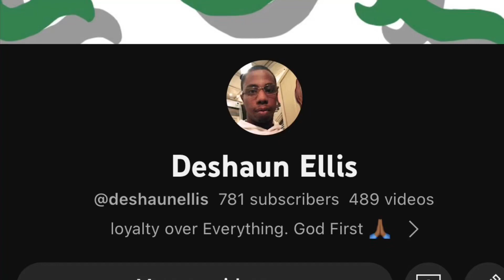Ravens vs Eagles Preseason Week 1 Recap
What a great win for the ravens but can the streak continue?